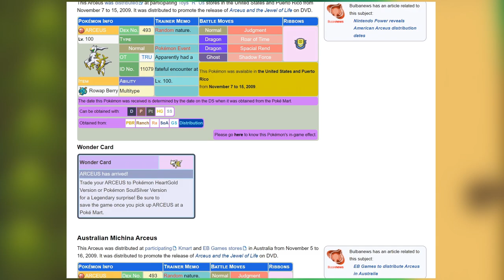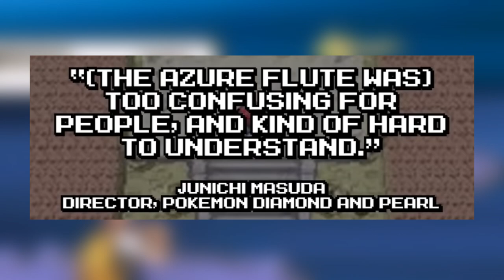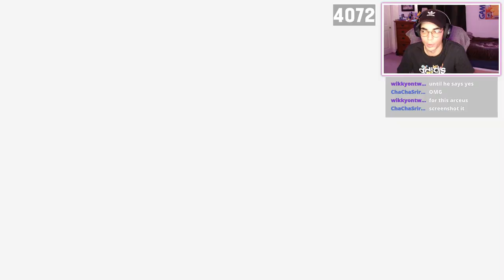The Strange History of SHINY Arceus and FINALLY Catching it! (shiny Arceus reaction!)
In today's video I'm super hype to bring you guys my reaction to finishing my Shiny Arceus hunt on Pokemon Brilliant Diamond and Shining Pearl! I finally caught shiny arceus after 4 full months of hunting, 100 hours of shiny hunting, and over 4072 resets! I cannot believe my shiny arceus hunt is finally over, and I was so happy that my grinding paid off! In this video, you guys will see my full reaction to finding Shiny Arceus on BDSP, my reaction to catching shiny arceus, and then my reaction to transferring Shiny Arceus onto Pokémon Legends Arceus for the first time and checking him out over on that game! I was so happy I didn't have to use my masterball as well so thankfully I didn't fail shiny arceus! Something cool about that is Shiny arceus actually isn't catchable on PLA (Pokemon Legends: Arceus) so the only way to get shiny arceus on legends arceus is to catch him on BDSP and then transfer him to pokemon legends with Pokemon Home which is what I did! I love how this video came out because it documented my whole four months that I hunted this shiny pokemon, and also I gave you guys a little mini documentary / the history behind shiny arceus in the pokemon games since 2006 from 2022 and how to catch a legit shiny arceus! I hope you guys enjoyed that as well! I can't wait to finish more shiny hunts on both pokemon BDSP and Pokemon Legends Arceus so if you guys want to see more shiny pokemon reactions and shiny hunts be sure to subscribe!

I found the GOD of shiny pokemon.. 15 Years Later!

This YouTube Channel and video belongs to Noa's Ark Pokemon or @NoasArks on youtube, and can be found  @ youtubenoa on all social medias, also known as Noa's Ark!